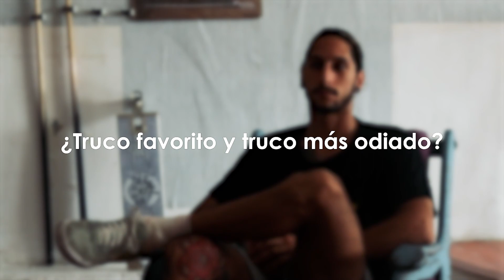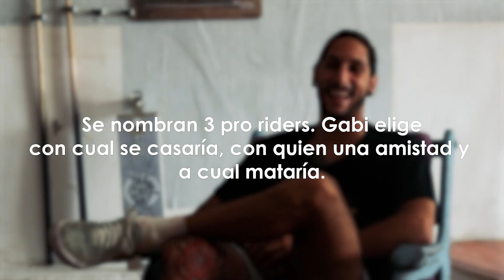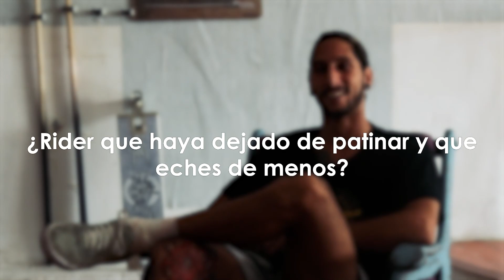Entrevistamos a Gabi de Vicente | team slideinline pro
Hoy os dejamos este video de nuestro rider Gabi de Vicente entrevistado por David Hidalgo en su paso por Alicante el año pasado.

La tienda:
Slide Shop Alicante
Calle Ebanisteria 36 nave 3 03008 - Alicante